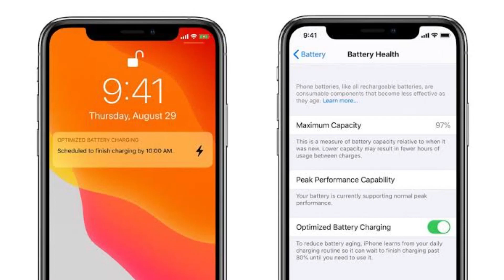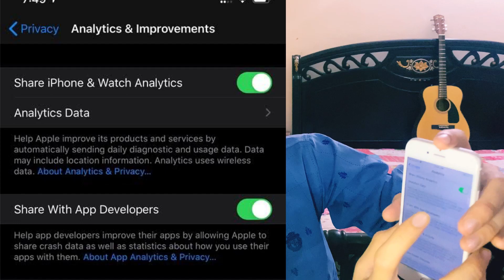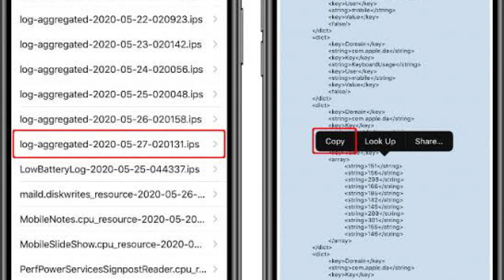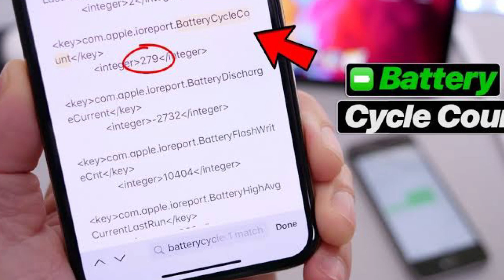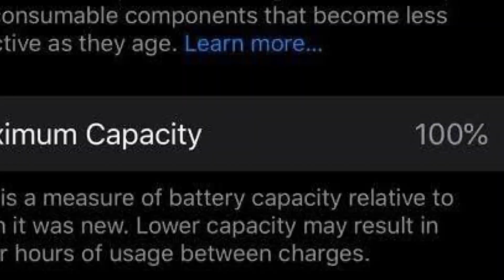How to Check iPhone Battery Cycle || iPhone Battery Cycle Count Check ?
Thanks

Allah Hafiz.